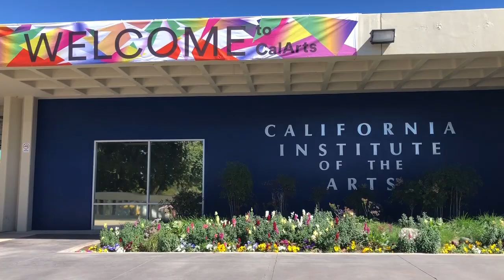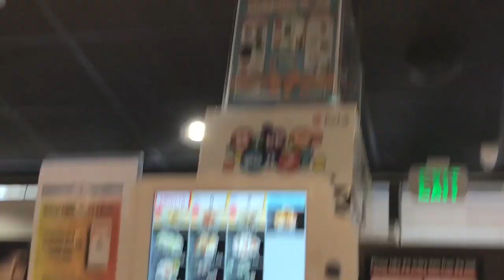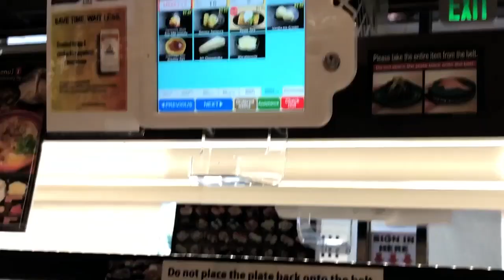Vlog: CRAZY RICH ASIANS Thoughts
Hey guys!

I finally got my spring footage up and running, so here is a vlog with that. I also tell you what my favorite hints are currently.